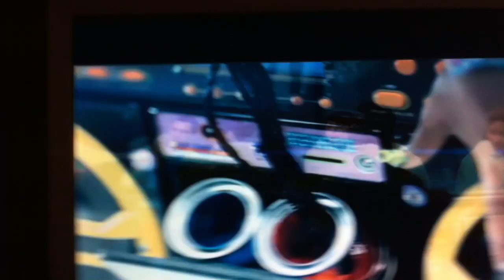willow smith- sharika